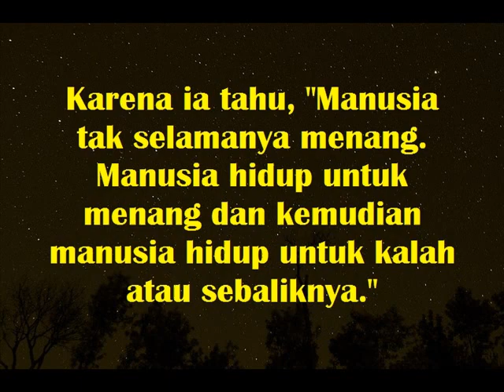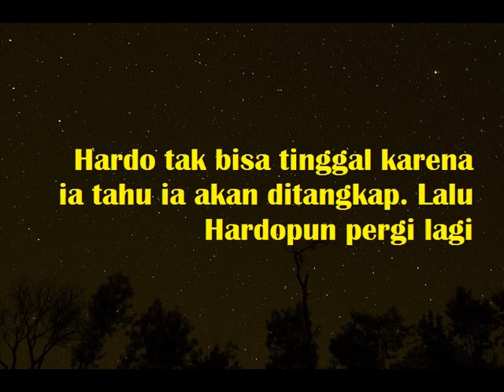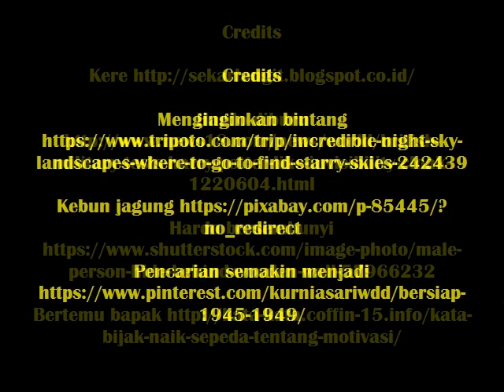Perburuan (Pramoedya Ananta Toer) - Book Trailer